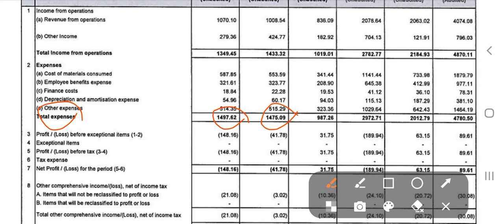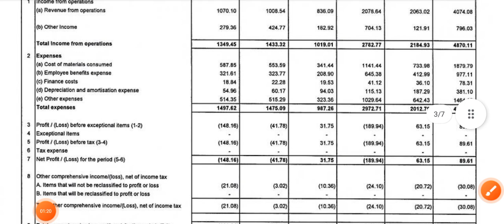Galaxy cloud Kitchens Q2 result Announced Nov. 2022